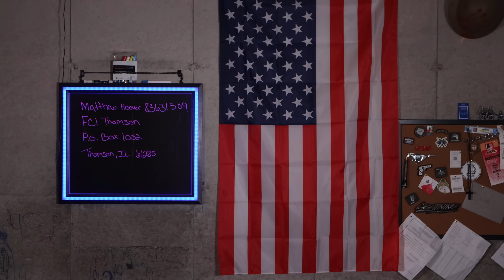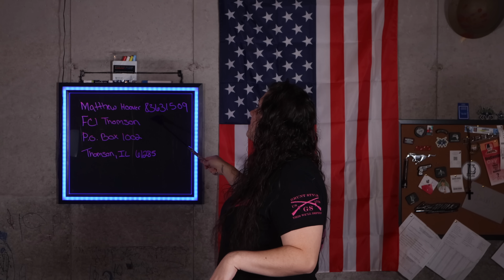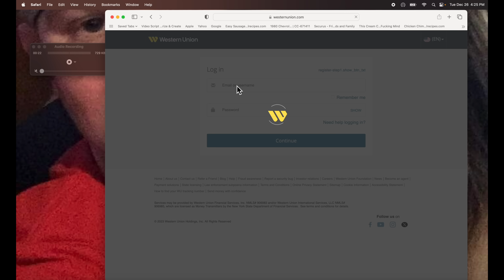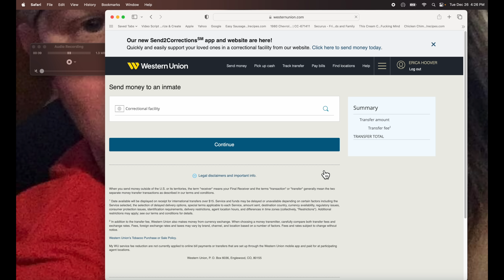🟣 I’m Back!!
Kristopher Ervin
FCI Jesup
2680 US Highway 301 South

Amazon Store